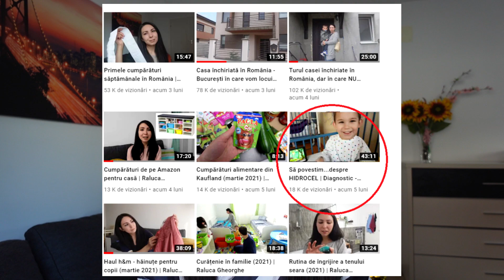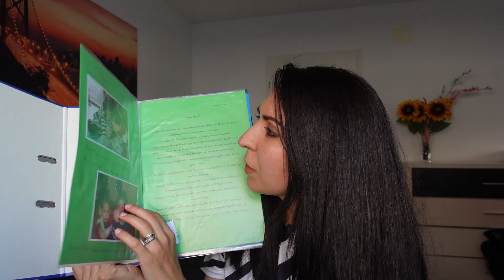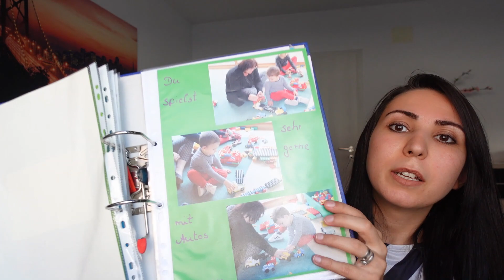Evoluția lui Daniel până la 4 ani - măsurători, dezvoltare, limbaj| Raluca Gheorghe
Despre mine:
Mă numesc Raluca, am 32 de ani și sunt mămică a patru copilași, trei pe pământ și unul în cer.
Am locuit aproape 10 ani în Germania și în primăvara lui 2021 am hotărât să ne mutăm în România.

De ce atât de mulți copii? Noi ne dorim o familie mare cu atâți copii câți ne dă Dumnezeu pentru că nimic nu ne aduce bucurie și împlinire mai mare :) Și atâta timp cât avem posibilitatea să-i creștem frumos și să-i educăm...de ce nu?

Răspund destul de greu la mesaje, vă rog să aveți răbdare cu mine. Dacă nu primiți niciun răspuns și era ceva important, vă rog să reveniți. Vă mulțumesc!